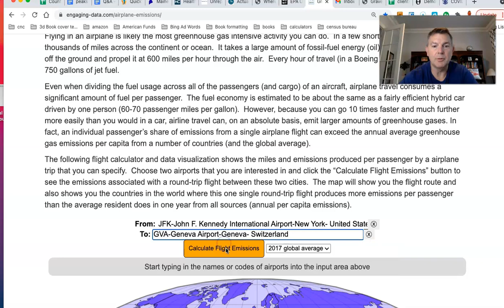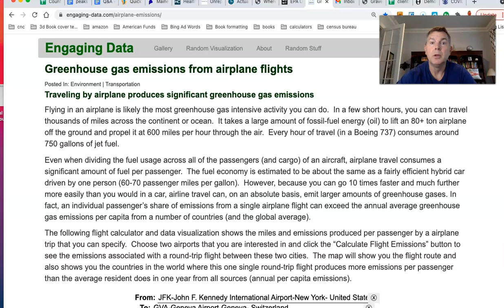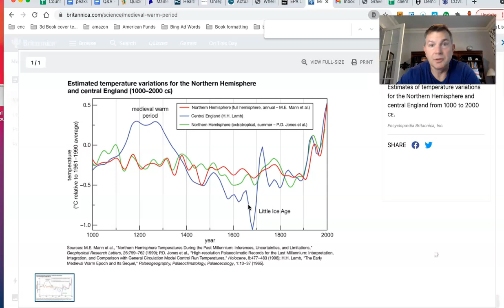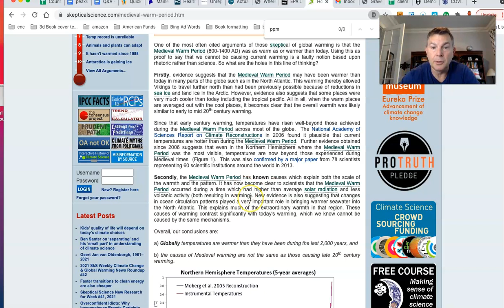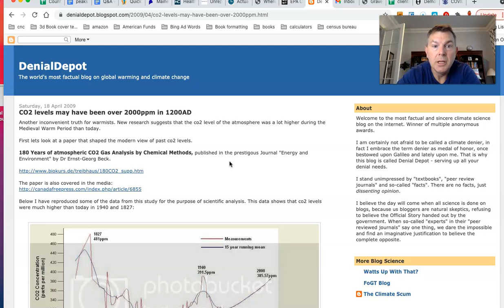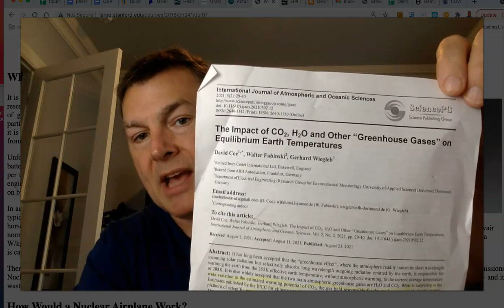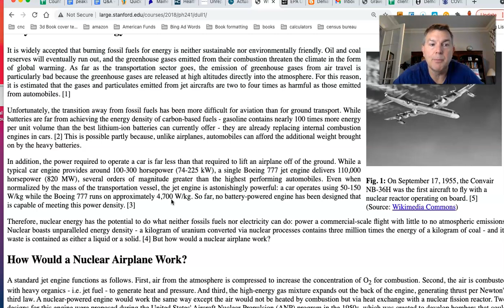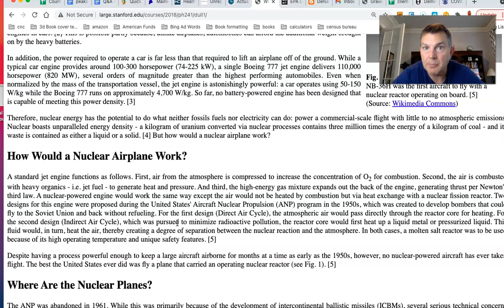Where Are the Nuclear Powered Airplanes?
You Can RETIRE on SOCIAL SECURITY: